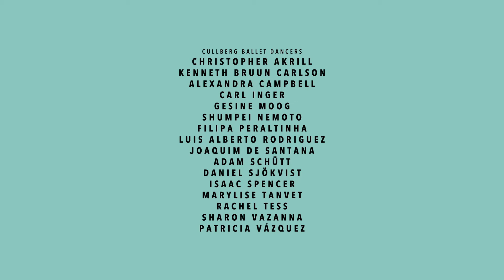Cullberg Ballet -- 40m Under (Trailer)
Dir: Martin Steinberg
Choreography by Alexander Ekman
DOP: Hannes Isaksson
Format: RED ONE